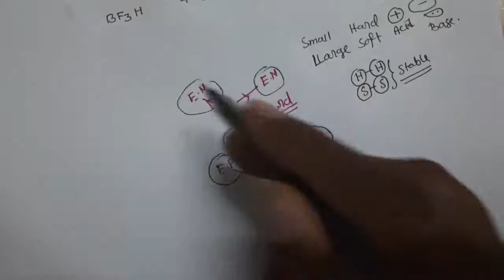Symbiosis,HSAB,Mr.Pappu Bhowmick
Symbiosis,HSAB